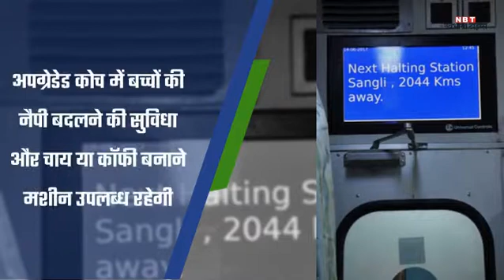रेलवे ने हमसफर एक्सप्रेस के कोच किए अपग्रेड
indian railways are launching new Humsafar coaches equipped with facilities like GPS-based passenger information system, and fire and smoke detectors.